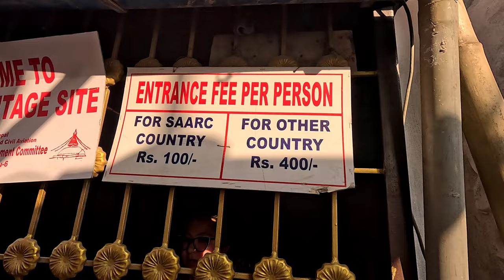Mero yatra ( my travel ) eps 13 || Boudha stupa kathmandu 🇳🇵- Malika tv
Mero yatra ( my travel ) episode 13
Hey guys! ✨
Come discover the beauty, simplicity, and joy of village life in our latest video! Join us as we explore the wonders of rural living and showcase the hidden treasures of our village. From stunning landscapes to heartwarming community spirit, you won't want to miss out on this glimpse into our traditional way of life.

Visiting Boudha  Stupa is a must-do activity for anyone visiting Nepal. The stupa is easily accessible from Kathmandu and can be reached by car or public transport. The best time to visit is during the early morning or late afternoon when the stupa is illuminated by the soft light of the rising or setting sun.